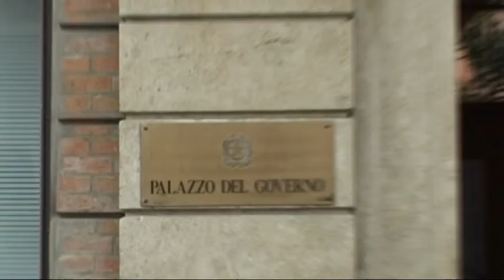COVID, PASSA LA LINEA GNASSI